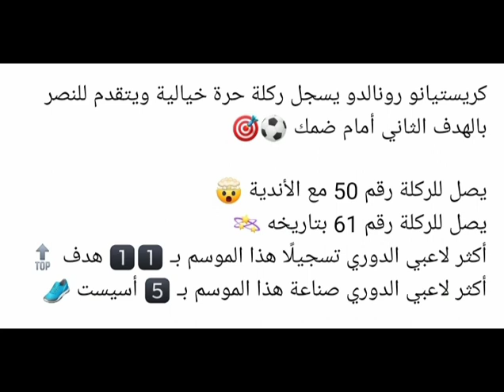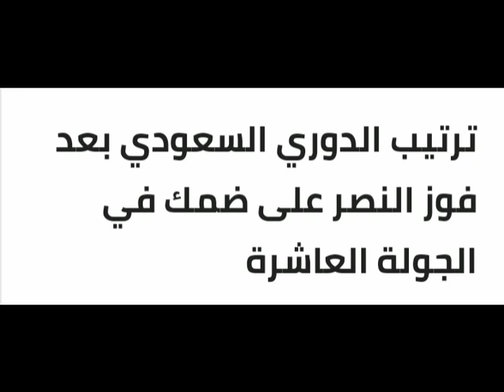كريستيانو رونالدو يقود النصر لفوز مثير على ضمك في الدوري السعودي